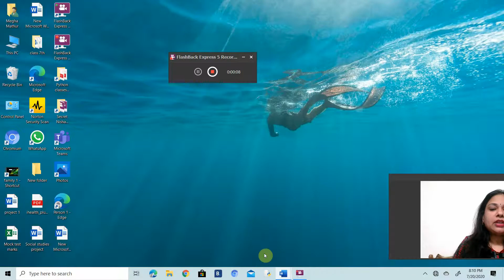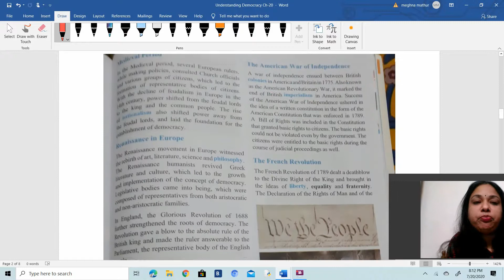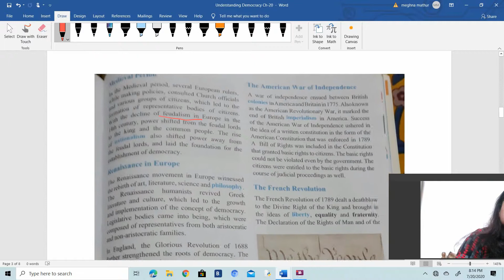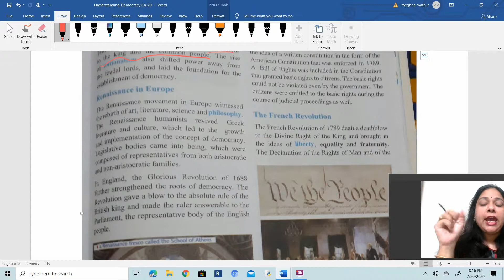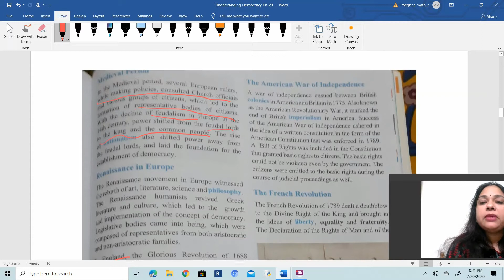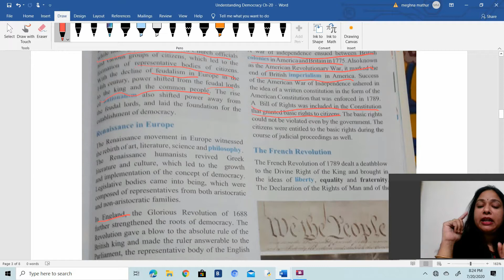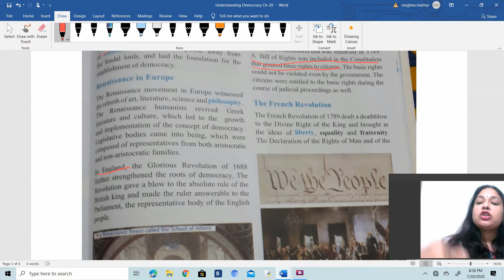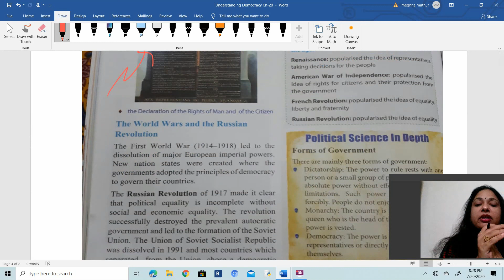Class-VII (S.st)Understanding Democracy Part -2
Class-VII S.St